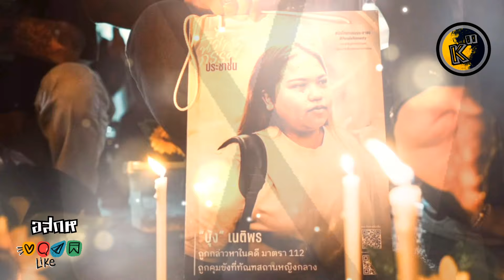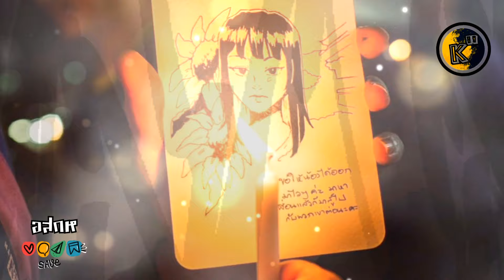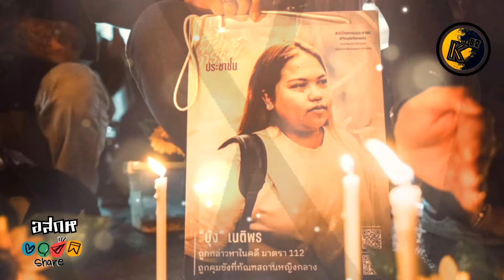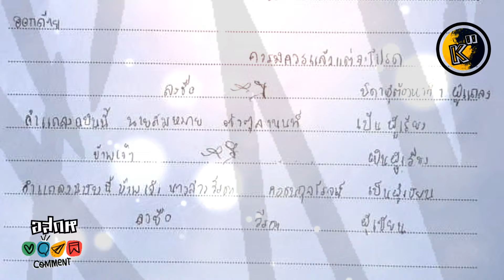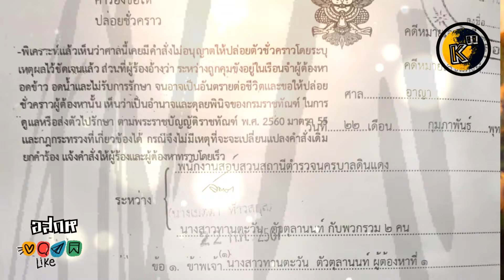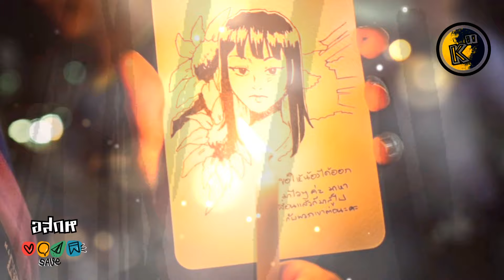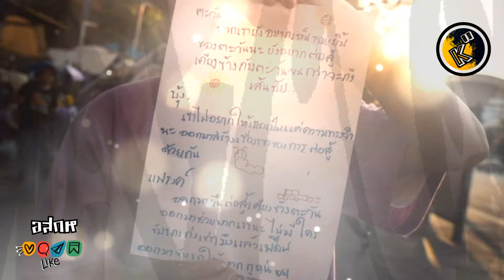อสกห© ถ้าพ่อหยุด "ตะวัน" ได้จริง#บีบแตรขบวนเสด็จ คงไม่มี? อย่าถามหา "ค.ยุติธรรม-มาตราฐาน" จากศาลไทย